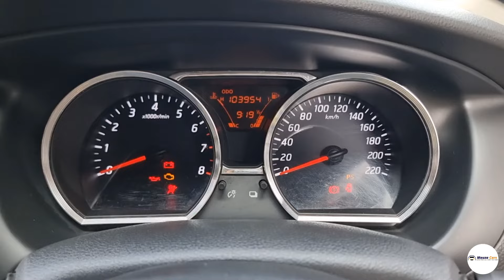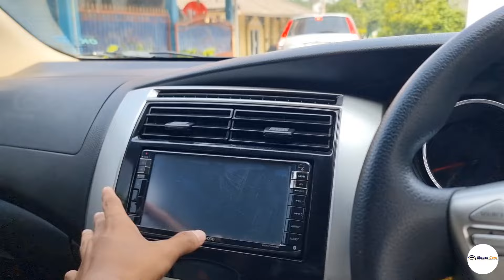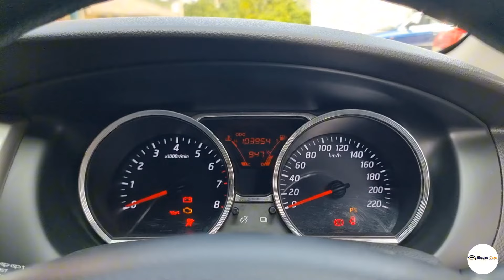Grand Livina 1.5 Hws 2017 Manual - Pilihan Tepat Cermat Mobil MPV Terbaik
Kalian bisa hubungi atau Whatsapp team marketing kami yaa :

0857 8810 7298 ( Bang Ikhsan )
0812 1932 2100 ( Bang Asep )
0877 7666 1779 ( Bang Ridwan )
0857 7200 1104 ( Bang Hairul )